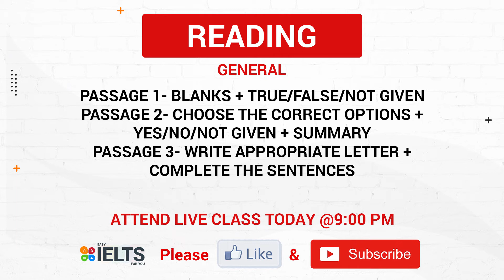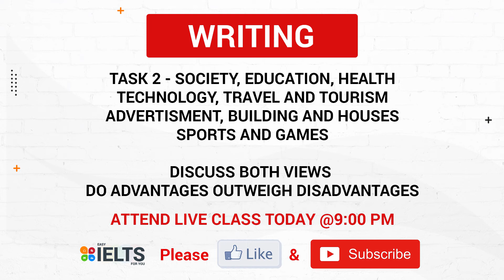24 June 2021 IELTS Exam Prediction | Must Watch | Easy IELTS For You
Hi
Must watch this video before your exam.

Follow this Time Table to Achieve 7+ Bands in 15 Days | Prepare IELTS at Home | Self Study Plan